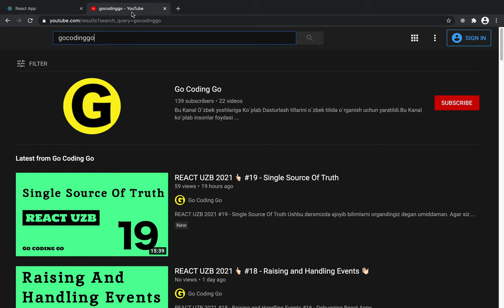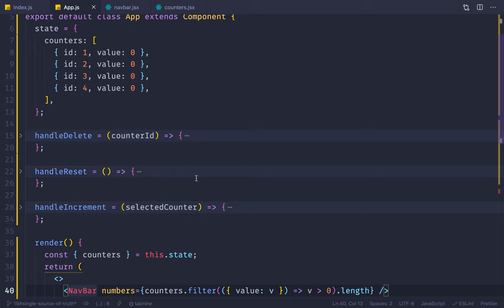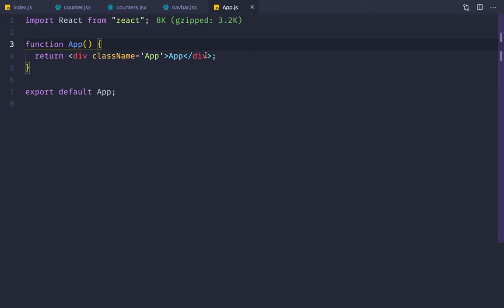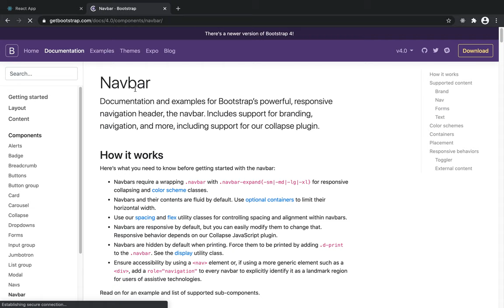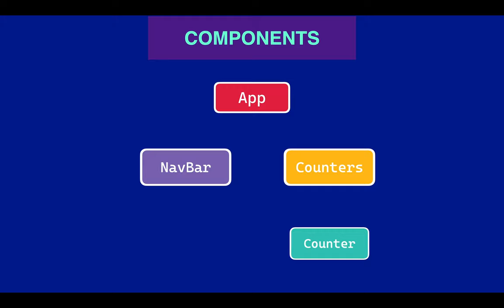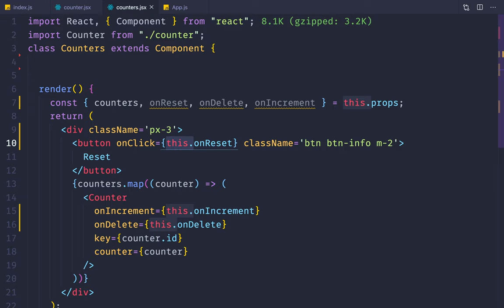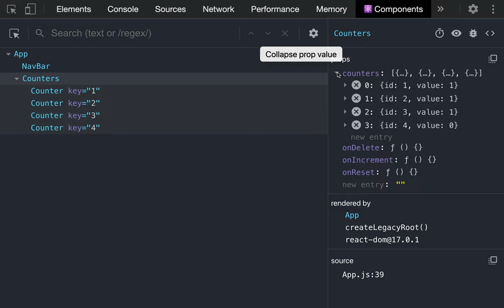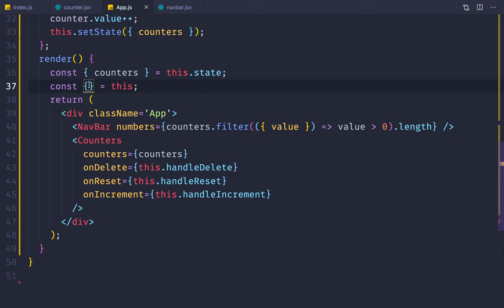REACT UZB 2021 👆🏻 #20 - Multiple Components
Ushbu darsmizda ajoyib bilimlarni organdingiz  degan umiddaman.😊

GoCodingGo